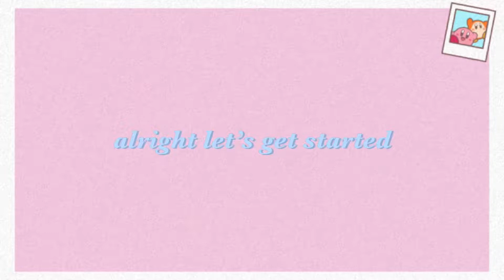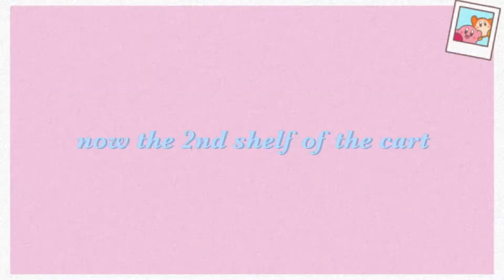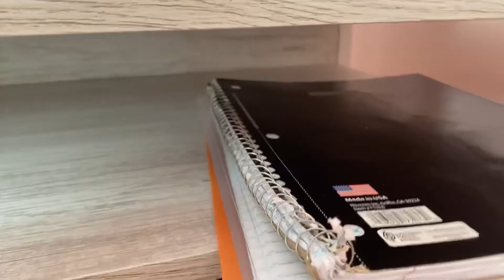reorganizing my stationery/desk setup ☁️🍡 pt.2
hey guys!! i haven’t posted in 5 months. uploading consistently or having a schedule is a lot more harder than i thought, mad respect for those who are able to do that 🙌🙌

in this video i’m reorganizing my stationary 💕 i have already done a video on this but that was nearly a year ago so i figured i’d do an update :)

⬇️personal channel related updates ⬇️
my room is done with all renovations so a room tour is coming soon (as requested by many of you). i’ve been holding off on it because i’m finally settling down here and there’s been many changes to my desk setup & my room in general so making a video about my room (which wasn’t completely done at the time) just didn’t make sense. but the tour is coming soon! (maybe in the next month???) (not sure though)

-honeybee 🍯💛

*3 shelf cart (the thing i put all my stationary in)

*stabilo fineliner pens (i got mines at Michaels individually but if you want them online here’s a link)

*all my stationary ; i got everything at either stationary pal or michaels or ali express.

*acrylic storage containers ; from target (i think i got them in the bathroom section to be honest) i cannot find the link to them on the website for the life of me

*RJ folder & duck folder ; they are from magic castle at my local hmart! that store is so good for stationary or albums🙏

*sorry! everything else i couldn’t find online & i bought at random stores!*